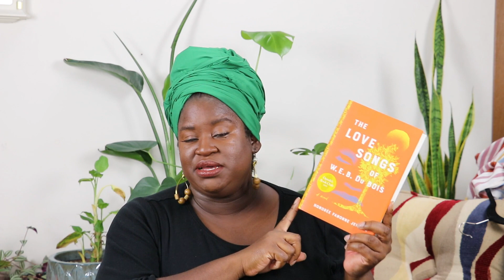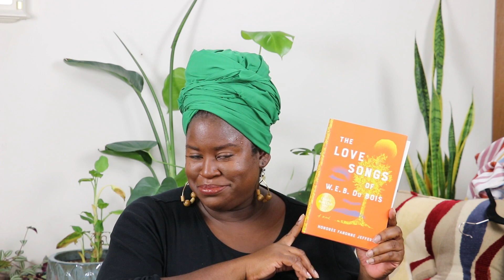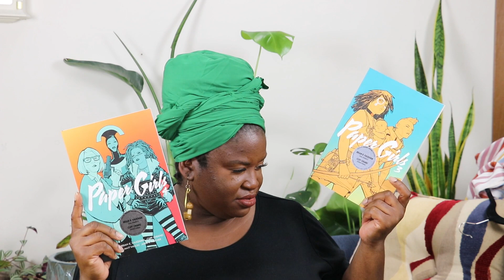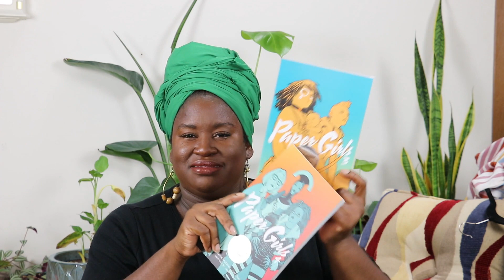Birthday Haul | 2021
It's a book haul! Here are some of the books I got for my birthday. I hope you enjoy the video. And check out the description for more information about the channel and social media.
Hobonichi Day Free
Hobonichi Five years
4 Tier Ladder shelf
Vintage Journal

Books & Things Mention
The Prophets
The Love Songs of W.E.B Du Boris
Paper girls
Singer Heavy Duty 4452